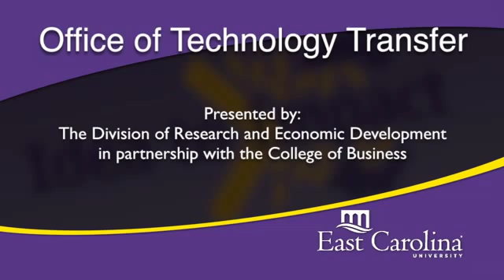Full Video: It takes a Village: Teamwork & Strategies for Development